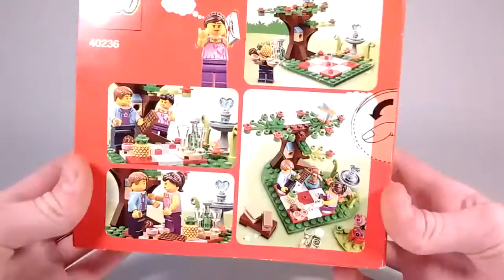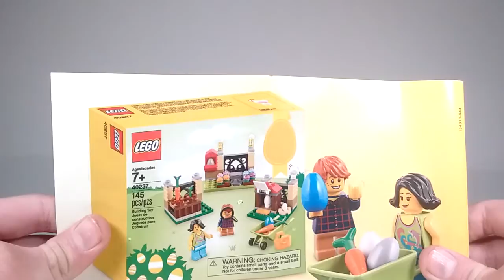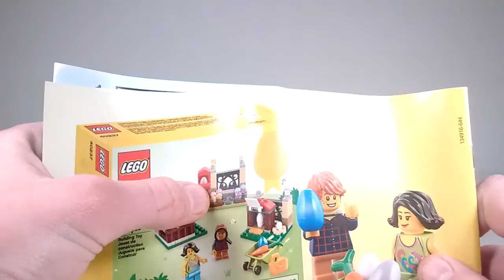LEGO VALENTINES DAY PICNIC! set review!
Happy Valentines day! today I will be doing a review of the Lego Valentines day Picnic set! =D